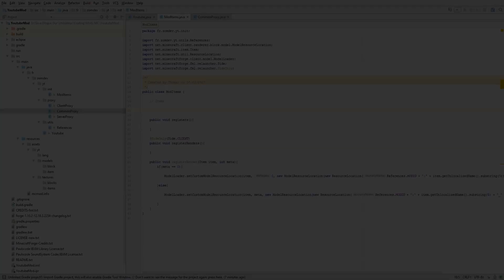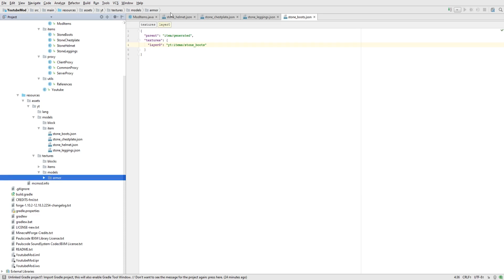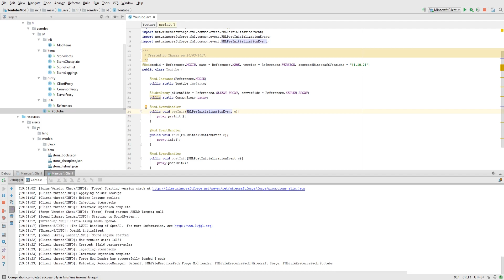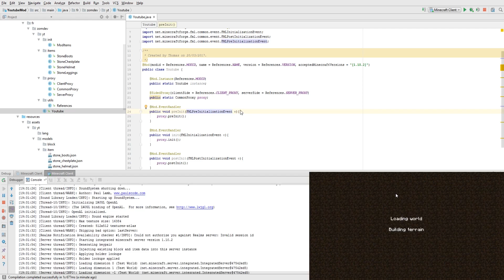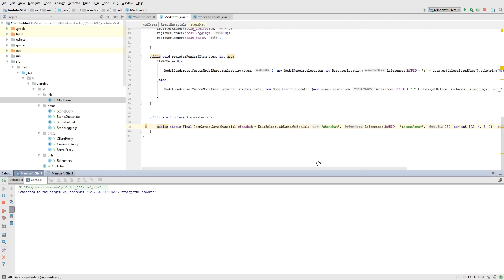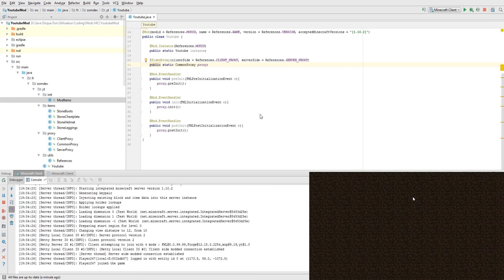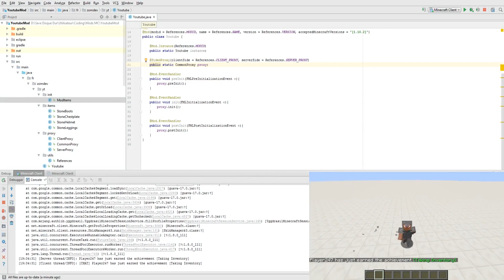TUTORIEL FR || CREER UN MOD MINECRAFT EN 1.10.2 || #7 LES ARMURES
Dans cette vidéo, je vous montre comment créer une armure en 1.10.2.

Commande du projet:
gradlew setupDecompWorkspace
gradlew idea(ou eclipse)